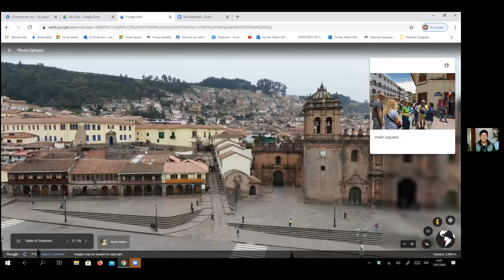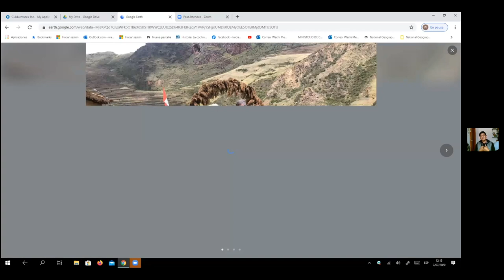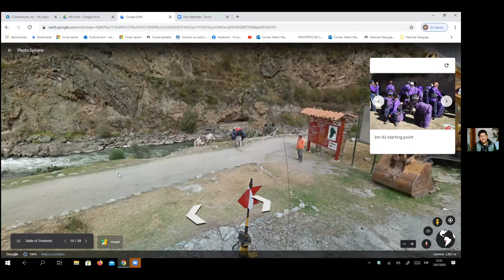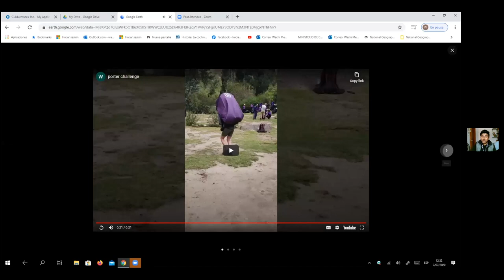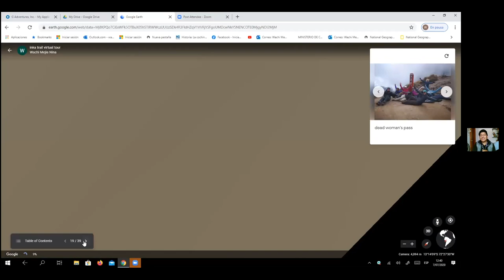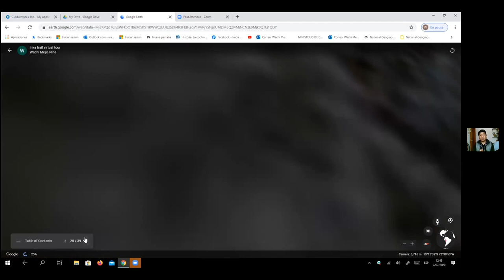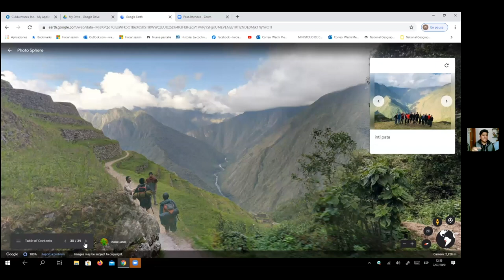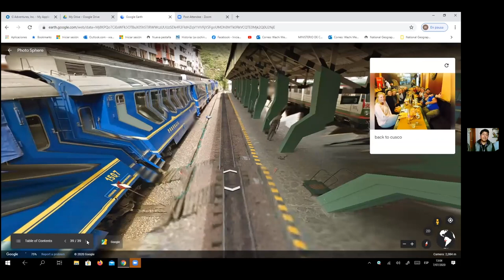A virtual live small group tour of the Inca Trail with our CEO Wachi.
Follow our CEO, Wachi on a journey to Machu Picchu on the Inca Trail. You will get to see day by day what it's like to hike the trail, where you eat, where you stay along the way and what it's like reaching Machu Picchu through the Sun Gate before the day tourists arrive.

If you would like to leave a gesture of gratitude for Wachi for this tour, you can provide a tip

Many of you have asked how you can further support your CEO while they’re not able to lead tours. So we set up the CEO Wellbeing Fund, where you can make a donation that will be matched by our Captain Bruce Poon Tip up to $50,000 CAD